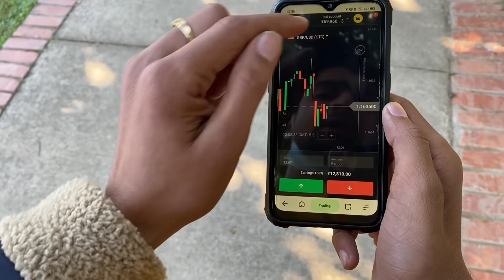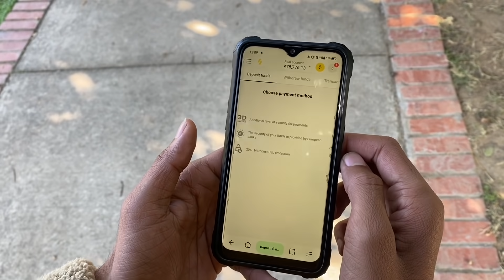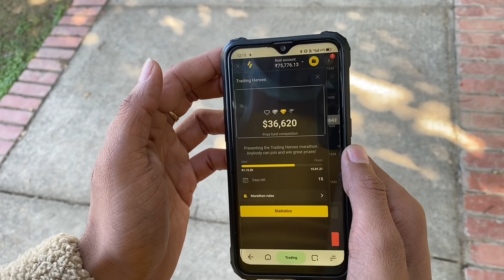Impressing a beautiful girl for my new year eve / Abhishek kumar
Register on Binomo and get free 1000$ in your demo account

Guys I know video is 1 day late because of some glitch. Do watch this video. You'll love it for sure.
Much Love Abhishek kumar ❤️